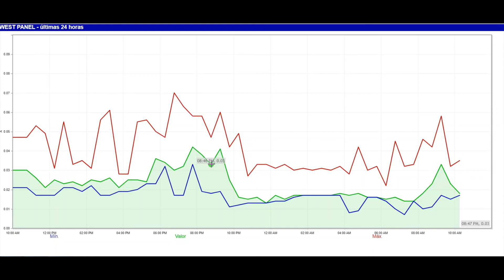MAXIMUS | La Solución de PREVENCIÓN